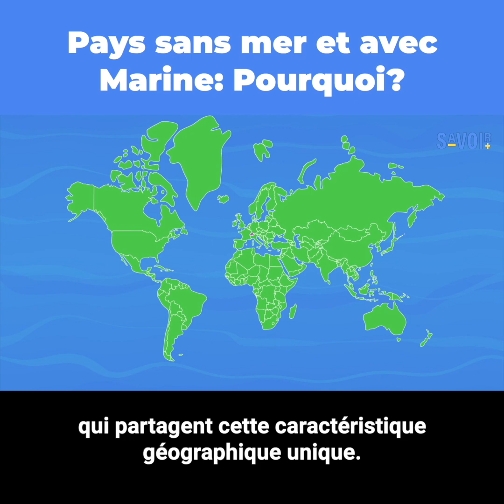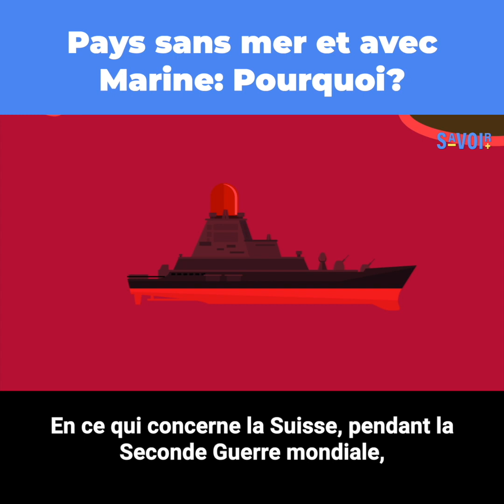Pourquoi les pays enclavés sans accès à la mer ont-ils encore des armées navales?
Pourquoi un pays enclavé sans accès à la mer entretiendrait-il une marine ? À première vue, cela semble être un gaspillage inutile de ressources, mais la vérité est qu'il y a toujours de très bonnes raisons pour expliquer leur existence.